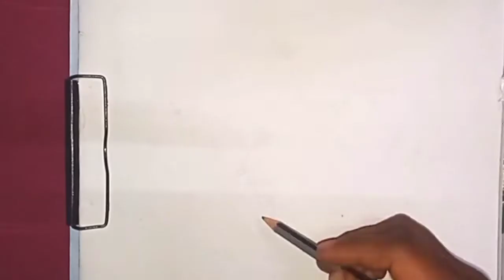Scorpion Easily and step by step Drawing new Pencil art🎨🎨🎨🎨🎨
Scropion pencil art easy steps by step drawing pencil new art, my all  drawing pencil art easy & simply step by step draw &pencil art. My new drawing tutorial on how to pencil art simple easy step. My subscribers are continuously asking for the pencil art so here...
Description for  YouTube video in 2022..👍
Support  for drawing art.

Kiya karu Meri drawing thoda kami he Lekin har nahi jeet karib jaungi dosto app mujhe support jurur kijiye. Please...🙏

Metirial.
Pencil art line
Pepar jk
Rubber
Markar black
Etc.

Agar dil chun jaye.